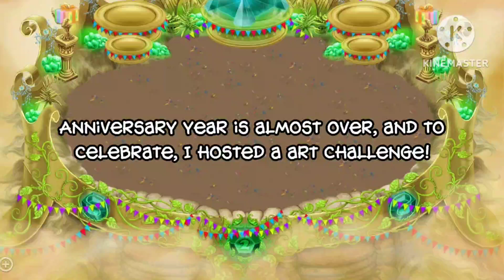Final Jam Boree Art Collab ft. @lemonadeschannel.9682 and momo__the__ffidyll